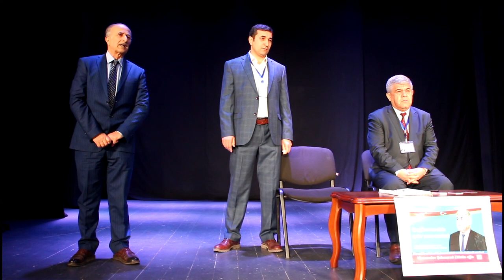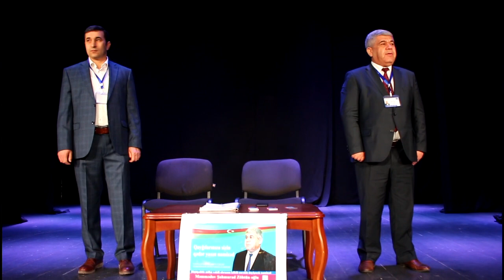Deputatlığa namizəd Şahmurad Məmmədovun seçicilərlə görüşü (2)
8 saylı Binəqədi Birinci seçki dairəsindən Milli Məclisə deputatlığa namizəd Məmmədov Şahmurad Zöhtün oğlu